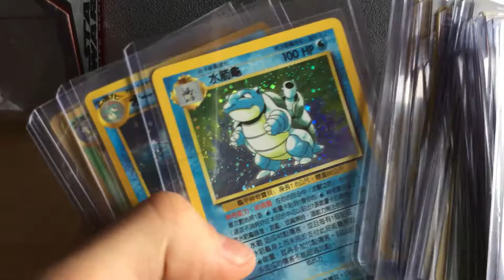Pokemon Holo Cards - Whats in that tin? part 4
Pokemon Holo Cards - Whats in that tin?
Take a peak at a different tin with amazing and rare Pokemon Cards
With lot's of Holo pokemon cards, Pokemon Rumble and more